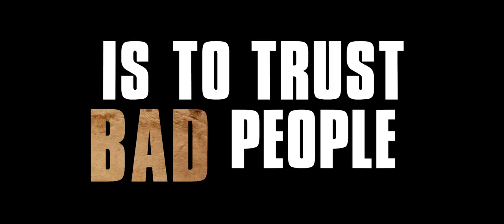The Good, the Bad, and the Ugly (1966) - Modern Trailer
What a trailer for The Good, the Bad, and the Ugly (1966) might look like if it came out today (2023).